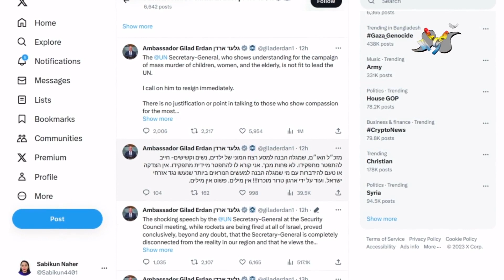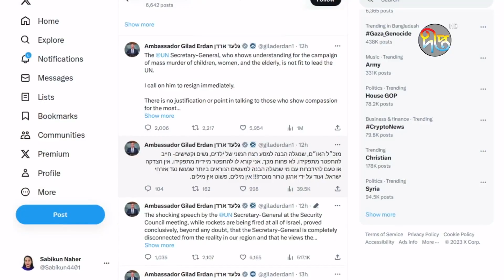হা'মাস বিনাকারণে হা'মলা করেনি; মন্তব্য জাতিসংঘ মহাসচিবের |UN Secretary General | Gaza | Deepto News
হা'মাস বিনাকারণে হা'মলা করেনি; মন্তব্য জাতিসংঘ মহাসচিবের

Address:
Deepto TV
7/A/GA Tejgaon Industrial Area,